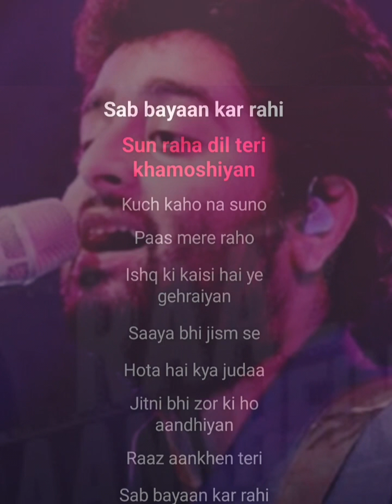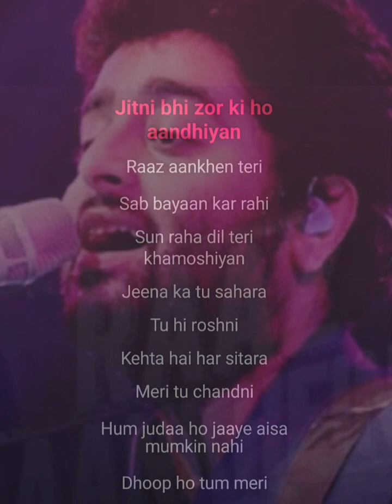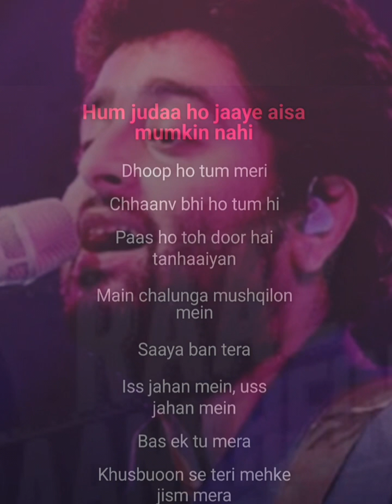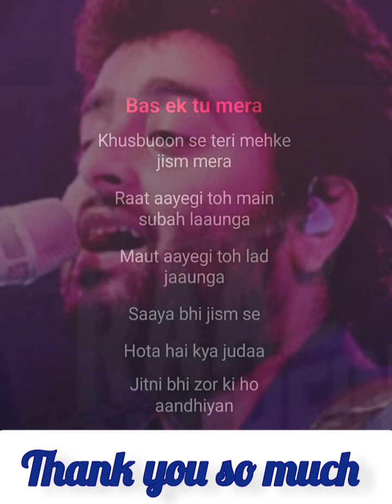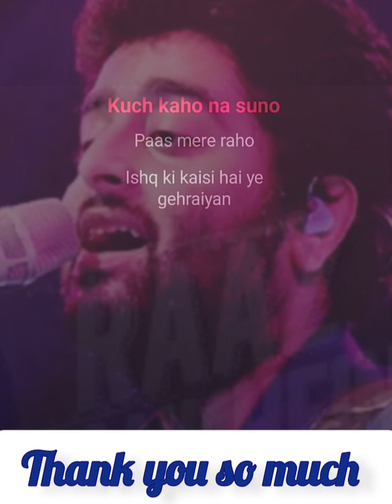Raaz Aankhein teri Arijit Singh & Antora Mitra Karaoke Music with lyrics Songs 💜